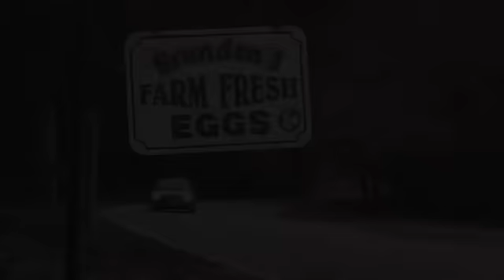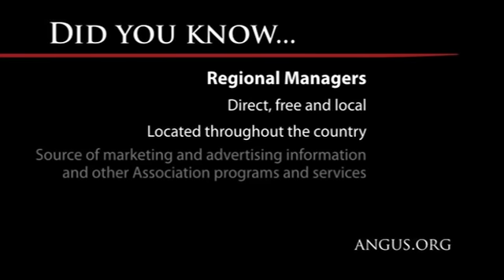I Am Angus - RFD-TV - Blackbird Farm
Rhode Island's Bouthillette family, owners of Blackbird Farm, are leaders in the locally grown food movement. In this video, they discuss why Angus cattle -- and quality beef -- is critical to their future. This is part of the I am Angus on RFD-TV program.